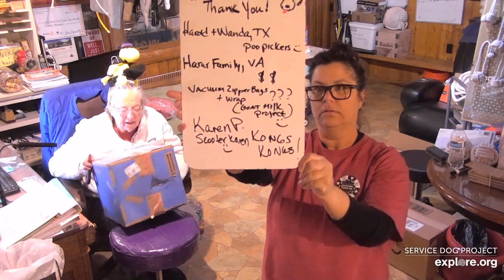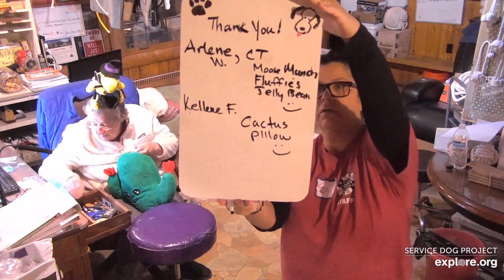SDP Mail Call 11 16 19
Mail Call with Carlene W. & Susie